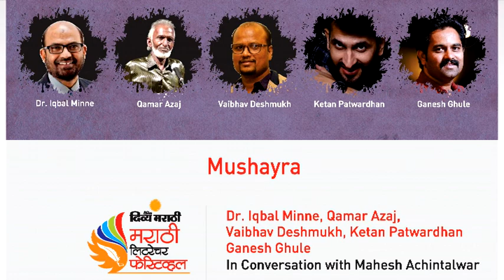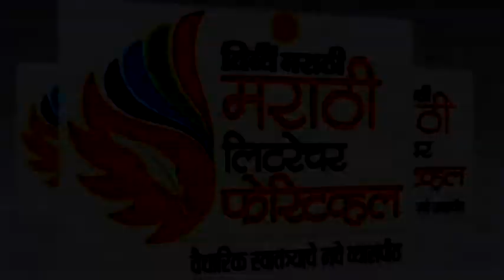मुशायरा || mushayara || vaibhav deshmukh,ketan patwardhan,ganesh ghuledr.iqbal minne,,qamar azaj.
live 11

तुमच्या कड़े काही व्हिडिओ असेल तर आम्हाला खालील नंबर वर पाठवू शकता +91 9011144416

टिप...
या समूहाचा कोणत्याही व्यक्ती,वस्तू,स्थळ,या घटकांशी साधर्म्य आढळल्यास योगायोग समजावा. आमचा कुणाचेही भावना, मन दुखावण्याचा हेतू नाही.

live11